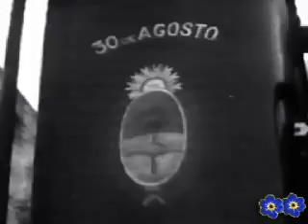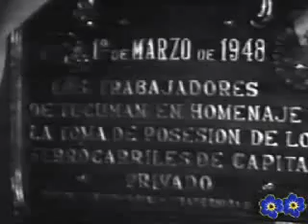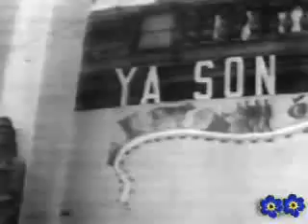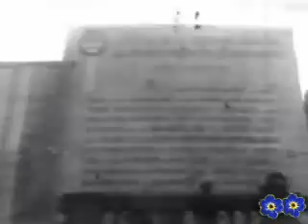¡Ya son nuestros! Perón nacionaliza los ferrocarriles.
¡Ya son nuestros!

Documental de época sobre la nacionalización de los ferrocarriles.